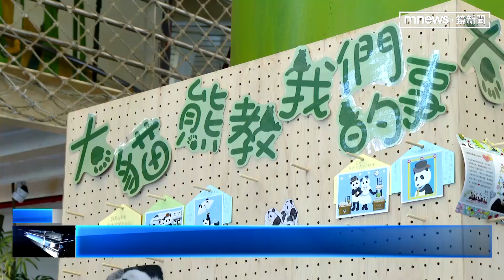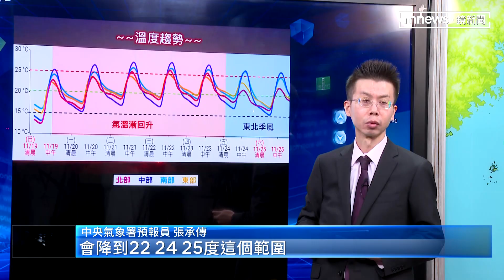大貓熊團團過世週年 動物園辦活動緬懷｜鏡新聞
今天是大貓熊團團過世一週年，為了紀念牠，台北市立動物園、舉辦緬懷活動，讓民眾可以透過寫卡片，紀念團團。今天動物園人潮滿滿，除了緬懷團團，也有不少民眾趁著好天氣、出門走走。氣象署也提醒，雖然接下來冷氣團減弱，不過這幾天，依舊日夜溫差大，民眾要多注意保暖。